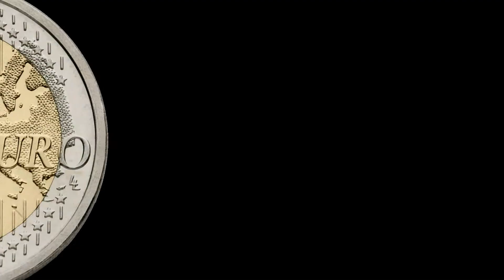2012-03-06 Elektroschrott 3 wieder in Neulengbach (2012 - das Jahr in dem die Welt unter geht...)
6. März 2012: Elektroschrott 3

Wir besuchen wieder einmal den Elektroschrott Sammelplatz.

für diesen Beitrag wurde hier gedreht:
Bauhof der Stadtgemeinde Umseer Straße, Neulengbach

für diesen Beitrag vor der Kamera:
Daniel Schmatz

für diesen Beitrag hinter der Kamera:
Daniel Schmatz